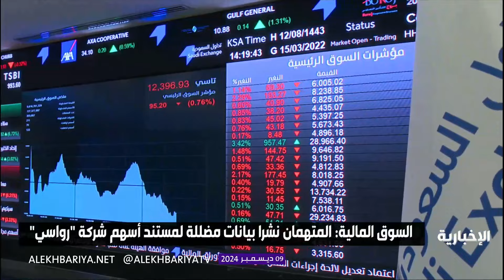"السوق المالية" تحيل اثنين من المستثمرين إلى النيابة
أعلنت هيئة السوق المالية إحالة اثنين من المستثمرين إلى النيابة العامة للاشتباه في مخالفتهما أنظمة السوق، بعد تقديم بيانات غير صحيحة في مستند تسجيل أسهم شركة "رواسي البناء للاستثمار"، التي تم إدراجُها في السوق الموازية (نمو) إدراجًا مباشر.
وأوضحت الهيئة أن البيانات المضللة تضمّنت معلومات غير دقيقة حول نسبة الملكية العامة المتاحة للجمهور، مشيرة ً إلى أن إعلان هوية المخالفين سيتم بعد صدور قرارات قطعية بحقهم.